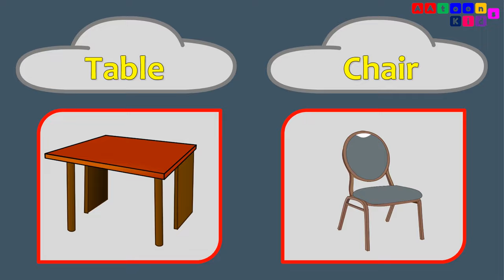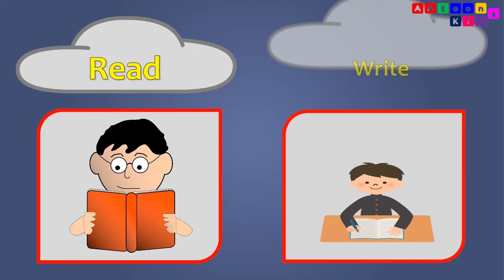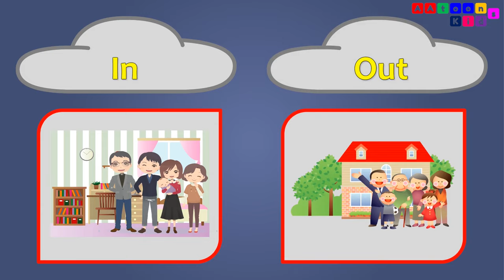Pair Words for kids | Pair words in English | Word Pair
AAtoons Kids
play N learn